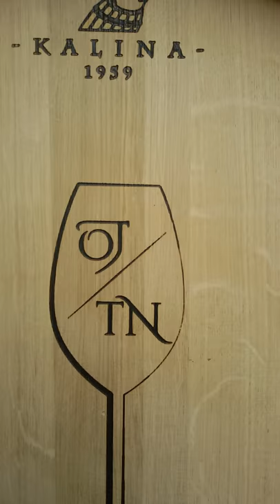Laser - Oak barrel - 300 Liter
Laser etched barrels with own logo